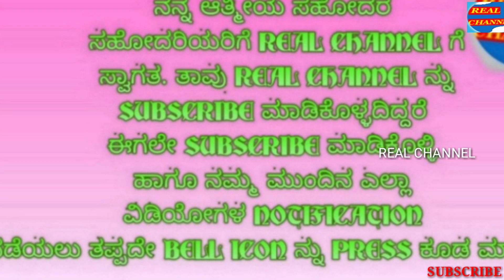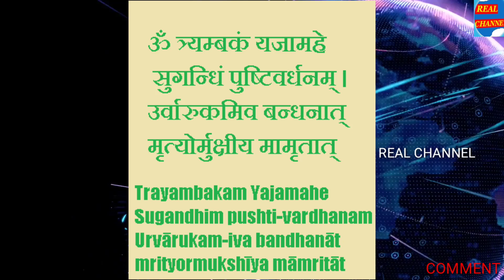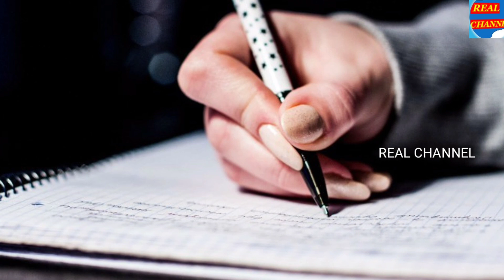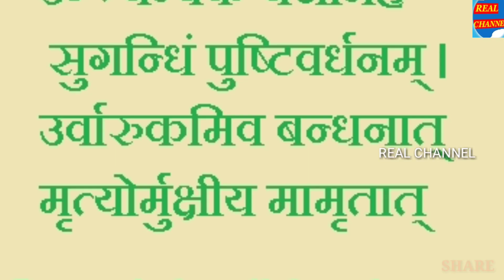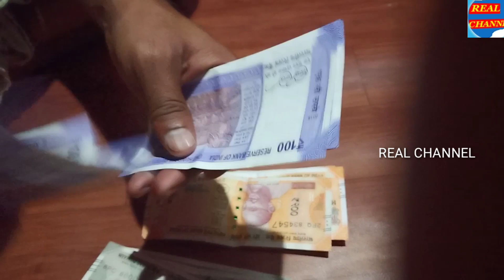"ಮಹಾ ಮೃತ್ಯುಂಜಯ ಮಂತ್ರ" ಪಠಿಸುವದರಿಂದ ಆಗುವ ಲಾಭಗಳೇನು?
"ಮಹಾ ಮೃತ್ಯುಂಜಯ ಮಂತ್ರ" ಪಠಿಸುವದರಿಂದ ಆಗುವ ಲಾಭಗಳ ಬಗ್ಗೆ ತಿಳಿಸಲಾಗಿದೆ